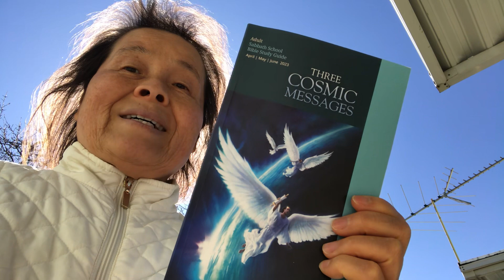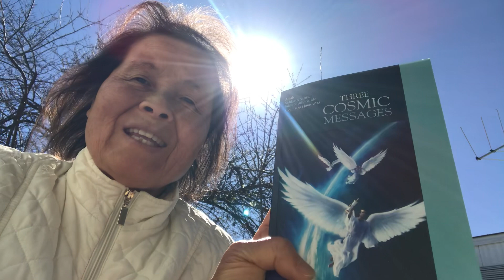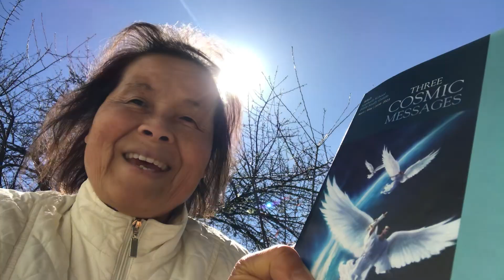13 Memory Texts- Three Cosmic Messages